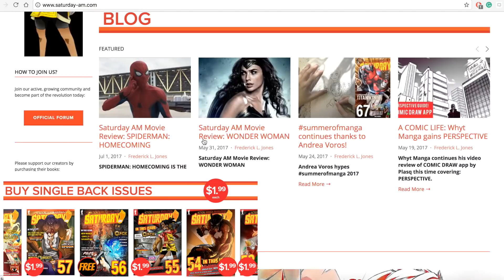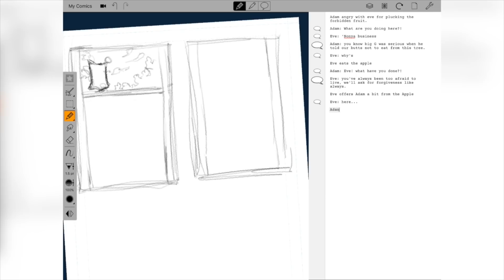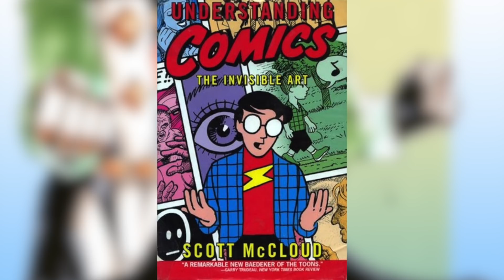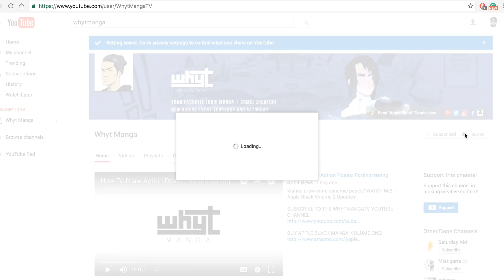WORST Mistakes Artists Make About Manga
Worst art Mistakes! with regards to manga and I believe are the biggest and silliest one artists and writers make. One I used to be guilty of. Worst mistakes young aspiring artists make about manga and comics.